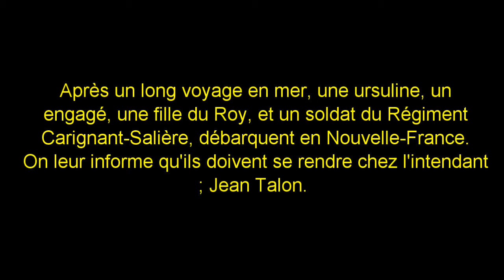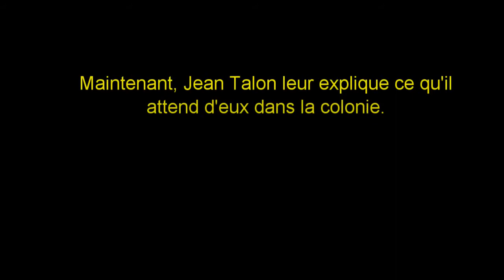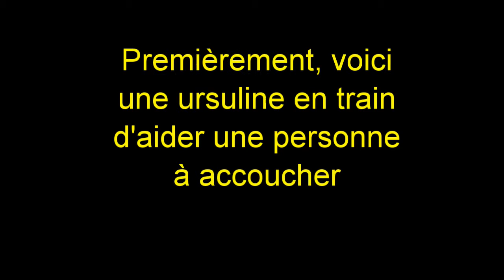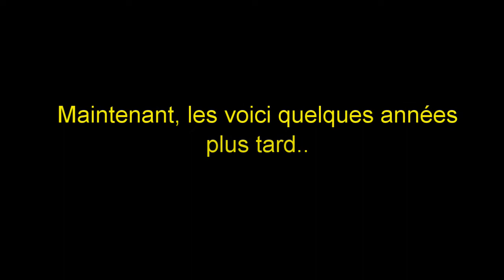Video histoire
projet d'histoire